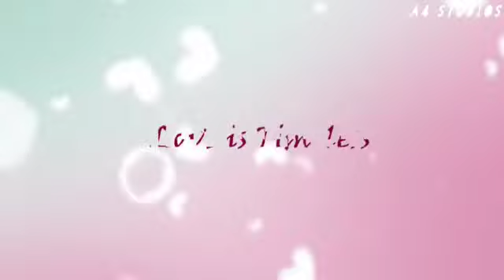अरुण माथुर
मुकेश जी को श्रद्धांजलि